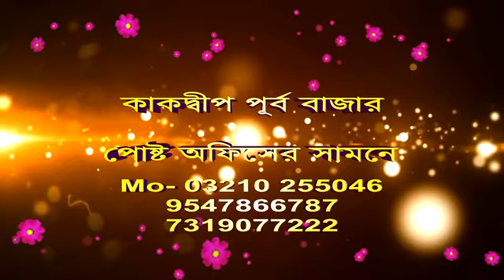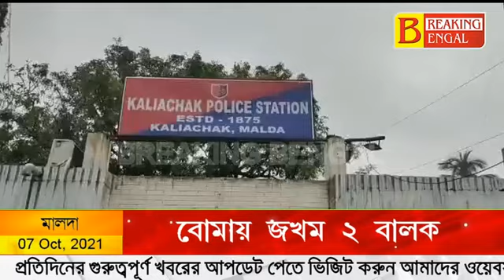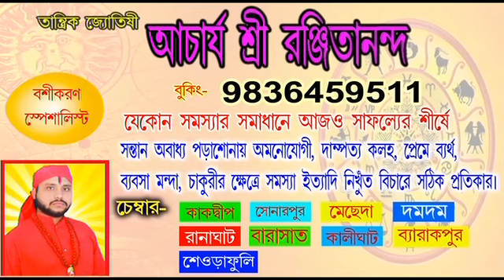বল ভেবে খেলতে গিয়ে বোমা ফেটে গুরুতর জখম দুই বালক।@breakingbengal6353